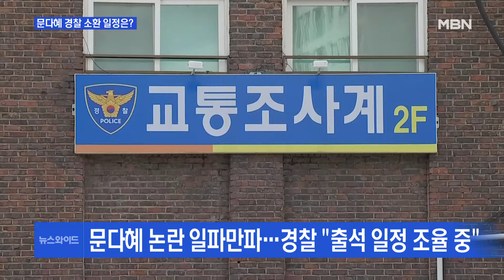文 부녀 차량 2대, 최소 11번 과태료 부과…문다혜 경찰 소환은 언제? [뉴스와이드]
[출연자]
김철현 경일대 특임교수
박상수 국민의힘 대변인
강성필 더불어민주당 국민소통위 부위원장